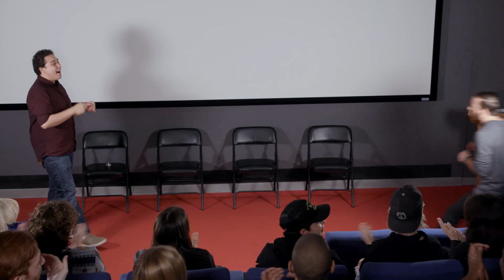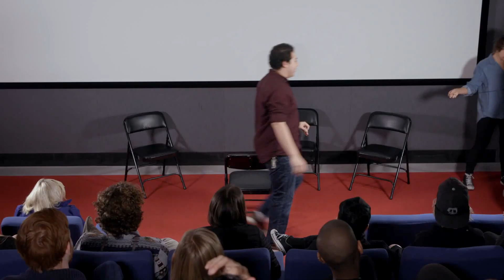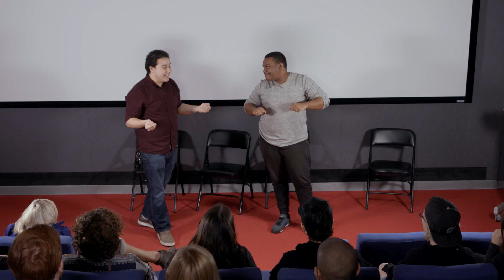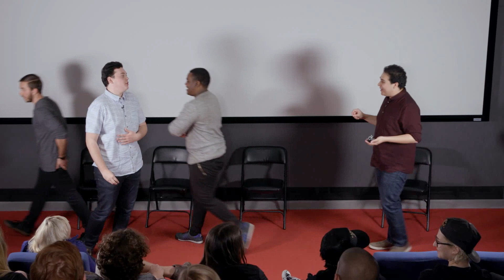Script Not Found - Episode 13 (ft. MacDoesIt)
The 13th episode of Script Not Found's YouTube improv show with special guest MacDoesIt!

Games List:

Categories - 1:42
Internal Monologue - 6:18
Speech Jammer - 9:35
X-Word Sentence (ft. MacDoesIt) - 14:05
Interrogation (ft. MacDoesIt) - 18:06